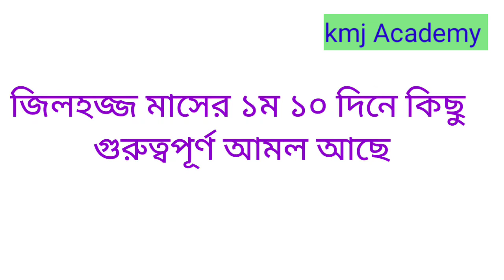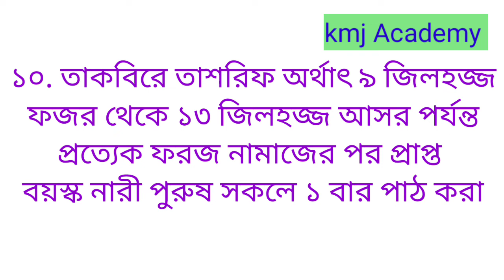ঈদুল আযহা/কুরবানির ঈদের আগের ১০দিনের আমল।জিলহজ্জ মাসের ১ম ১০ দিনের আমল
Kmj tune:: Follow Facebook page

Kmj Academy :★( Follow Facebook page)★